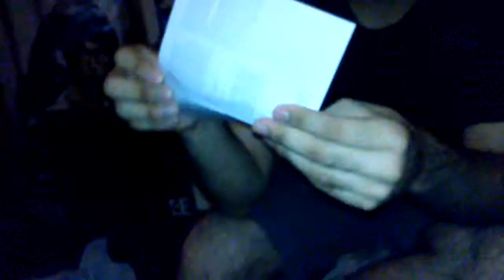NEW XBOX 1 CONTROLLER UNBOXING 2015